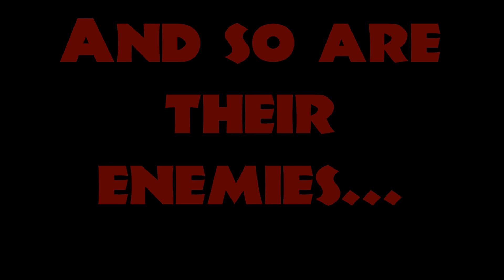The Alex Adventures: Season 2 Trailer